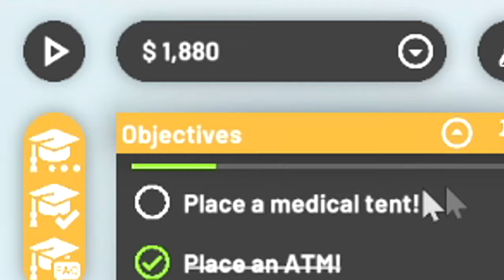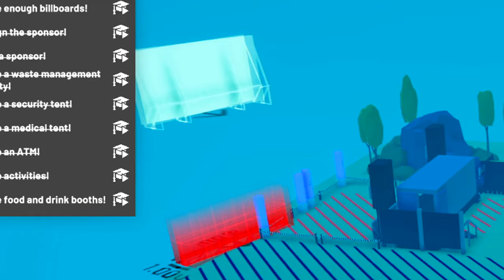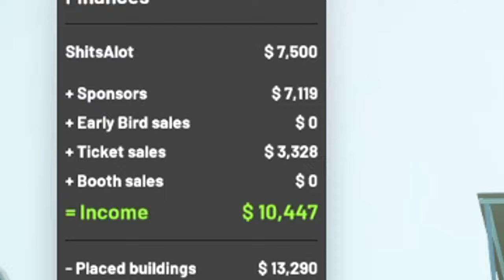Festival Tycoon but people would rather die than show up...